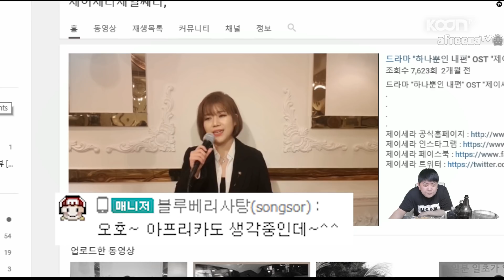"영민이도 알아요?" 웬만한 남캠 다 아는 '가수 제이세라'의 대답은? [oh Hot] - KoonTV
"영민이도 알아요?"
웬만한 남캠 다 아는 '가수 제이세라'의 대답은?